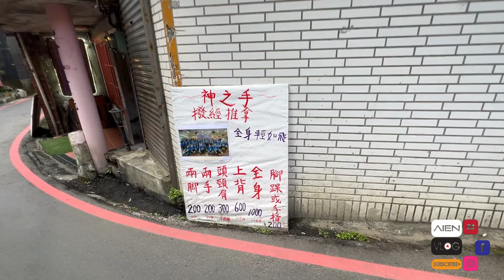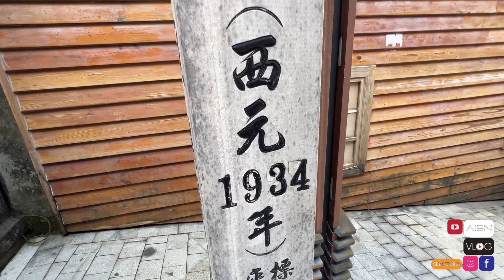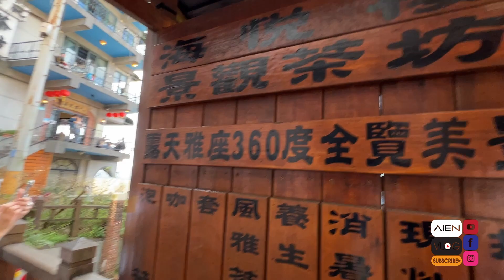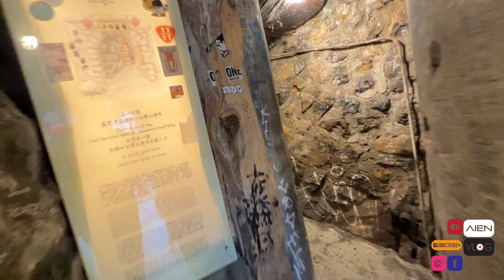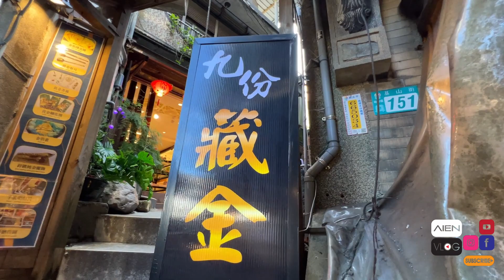Aien@【新北市·瑞芳区】九份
第1次 一粒Iphone就去Vlog，Iphone+我手=Super Gimbal（非卖品）😆😆😆